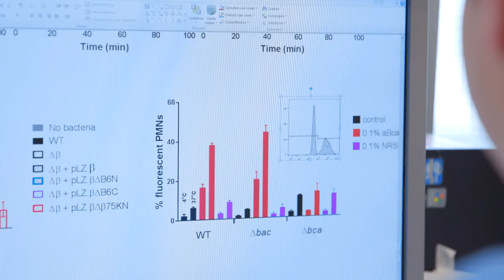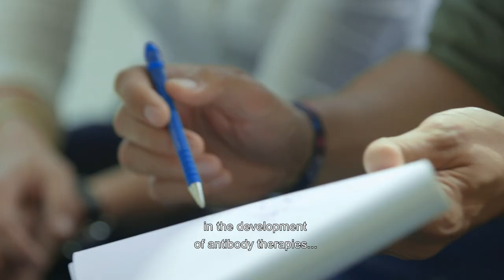Utrecht Molecular Immunology Hub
A good example is the collaboration in the Utrecht Molecular Immunology Hub. Genmab, the Utrecht University and the UMC Utrecht are part of the Molecular Immunology Hub. The unique collaboration at the at the Utrecht Science Park makes these partners global players in the development of antibody therapies against cancer and infectious diseases.